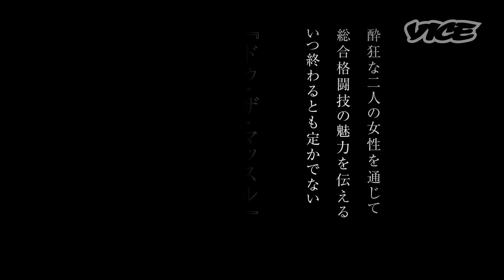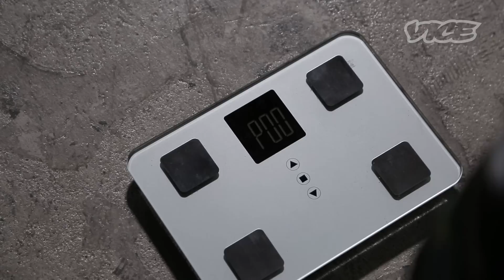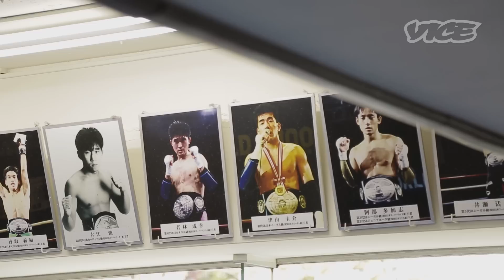DO THE MUSCLE 総合格闘技ノススメ ー 第4話 地獄の特訓 RENA＆藤井惠、熱血指導！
格闘技界の不振は、万人を魅了するヒーローの不在、そしてそのドラマの欠如にあるという。そんな噂なのか勘違いなのかを聞きつけて始まったVICE Japan発、主演：福岡出身のモデル大塚桃子（２０歳）と、脇役：ヴァイス・イナムラ（２３歳）による格闘ドラマ捏造プロジェクトの第四回。物語はいよいよ佳境に。これまで、高野人母美さま（ボクシング）、岩崎達也さま（空手）、浜崎朱加さま（総合格闘技）、そして山本郁榮さま・KID徳郁さま御父子（レスリング）にご指導いただいたが、その成果を発揮するべく、遂に二人は「試合」を目指すことになった。さぁ、地獄の特訓のはじまり、はじまりー。

しかし、そんなムードに水をさしたのがイナムラだ。いきなり髪型を変えてきやがった。話の流れがブチ壊しである。朝ドラ「あさがきた」観ていますか？スゲエ面白いんですけど、はつ（宮崎あおい）の子供役がしょっちゅう変わるんですよ。その度に頭ん中がストップ。イナムラ、お前はそれと同じだ！視聴者さんのことを全く考えていない！GANG GANG DANCEのTシャツなんて着ている場合ではないのだ。次回、戻すように。もしくはブル中野に。

それに比べて桃タンは本当に分かっている。お馴染みの恍惚コーナーも出し惜しみナシ。「おすし、十カン食べましたん」だって！もう〜究極に可愛いたん！絶対えびアボガド中心でしょ。マミー、チューチューしながらね。ひかりもの三種とかダメよ。でも貝ざんまいはぜひ。

シュートボクシングのRENAさま、そして総合格闘技のレジェンドである藤井惠さまをお迎えして、超ハードな特訓開始。「はい〜、ラスト一分〜。ここ大事、ここ勝負〜」惠さまのスパルタに萌えながらどうぞお楽しみください。